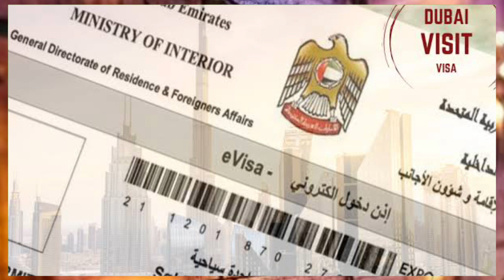Dubai Airport पर 3 भारतीये महिला को गिरफ्तार किया गया ¦¦ Dubai Police Arrest 3 Indian Womem